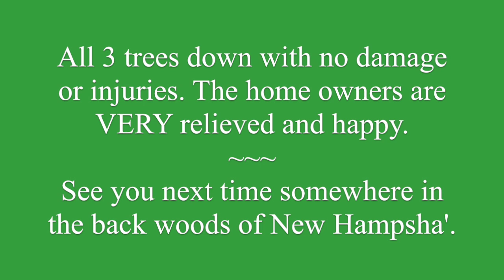Hemlock and 2 Pine Takedown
It's been too long since the last video, really sorry about that.

This video is of a job from last September. Finally made time to
edit the large amount of video I took of it.

There are a lot of things I could've done safer and more efficient.
Some things are obvious, some not so much. I have a lot more to
learn there's no question about that.

I had a whole lot of help from a couple groundies, Chris and Gary.
My wife also was a big help, she doesn't think so but she really was.
Got the 3 trees down and "processed" all in one day. To many of you
that's an easy task but, I work solo most of the time so getting this knocked out in a day was kind of a big deal for me.

There are plenty of things to call me out on so as always, feel free to
comment, question, and or criticize. I sure do appreciate any and all
of it. Of course constructive criticism is what I appreciate the most.
Be safe.